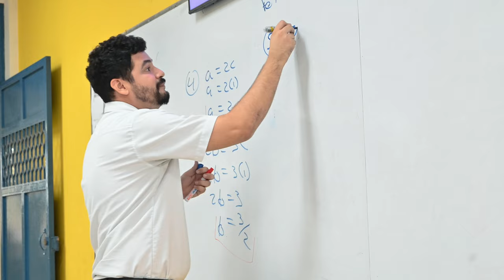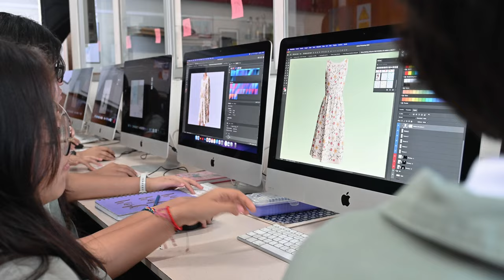¿Listo para tu mejor experiencia académica? Alegría Salesiana, Admisión 2024.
Educación que transforma, educación con el corazón.
Buenos cristianos y honrados  ciudadanos.